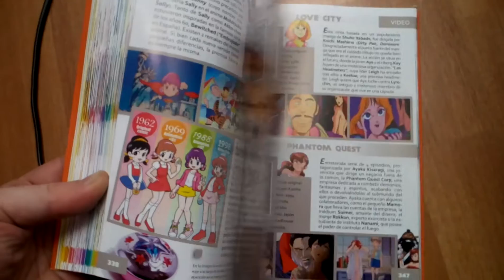VISIONADO DIBUPEDIA DE LOS 90